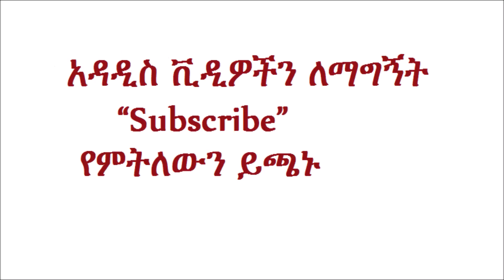ሥርዓተ ቅዳሴ ክፍል 2 በአባ ወልደ ተንሣየ አያልነህ Serate Kidase Part 2 Abba W/Tensaye Ayalneh